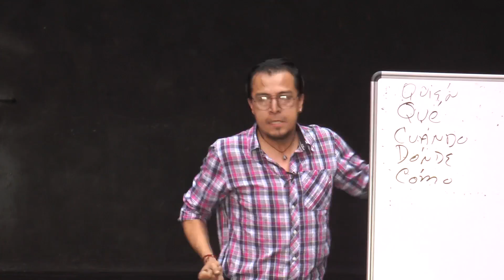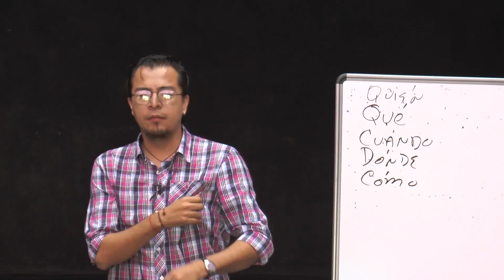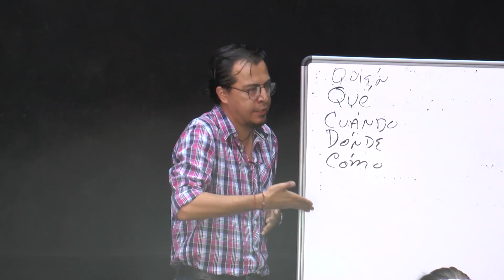Dirección de Actores (3/7)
Jorge nos comenta su técnica sobre como evocar la memoria emotiva